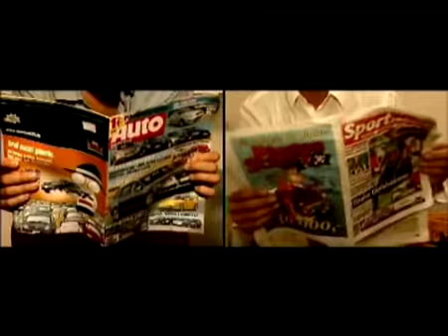Ueberwacht - Musikvideo - Wiespät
Ein Videoclip der Wiener Hip Hop Crew Wiespät.

Zwei schrullige Wachbeamte haben sich das Ziel gesetzt, ihren Kleingarten so sicher wie möglich zu machen.